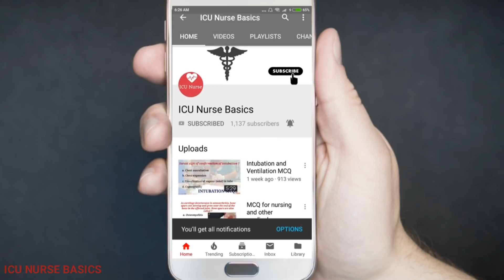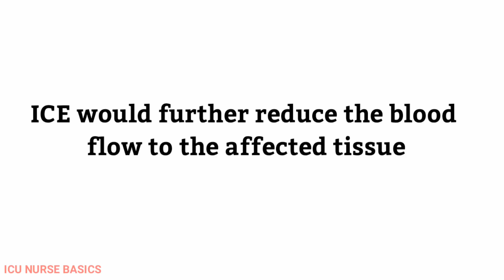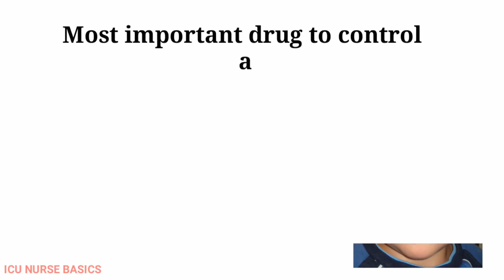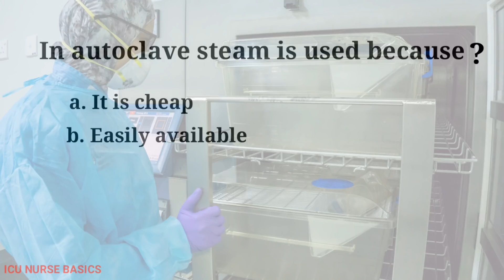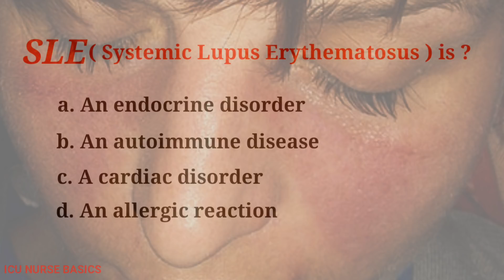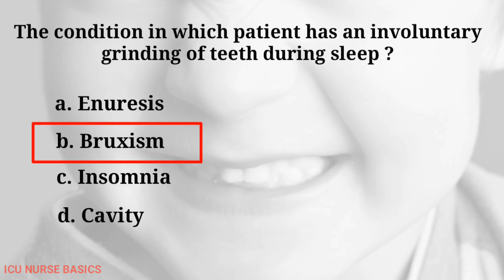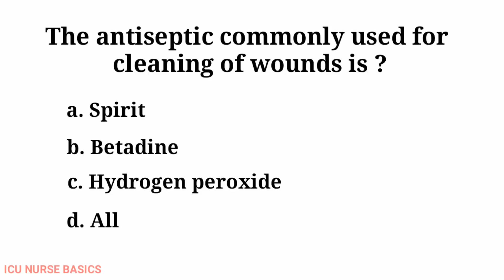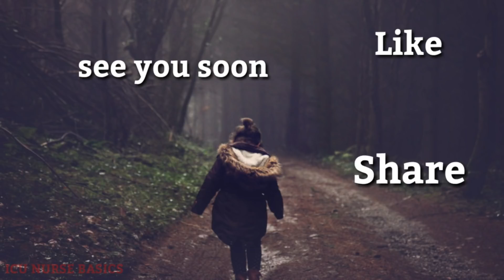Nursing Exams MCQs for RRB, MRB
Multiple choice questions / MCQ / MCQ questions which are very helpful in gaining medical knowledge that will be useful for any medical student for interviews,exams and even for their clinical practice.